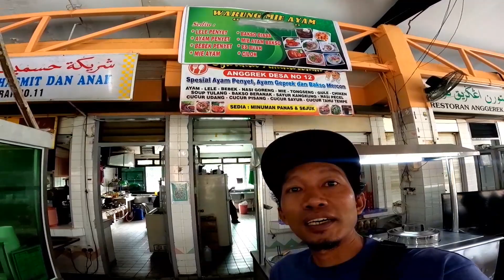Beli MIE AYAM ENAK di BRUNEI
Hallo kawan,semoga kawan2 semua ttp di beri kesehatan dan selalu dlm lindungan Tuhan
 Kali ini saya bersama kawan TKI BRUNEI pergi ke gerai makanan di Brunei dan saya membeli mie ayam asli Indonesia,penjual nya bilang ini mie ayam Jakarta tp dr rasanya sepertinya mie ayam solo